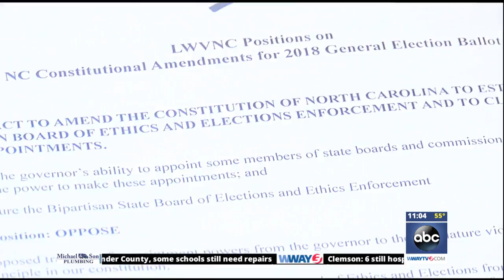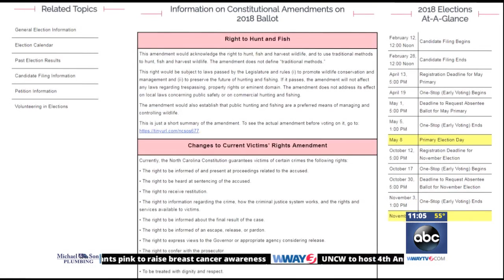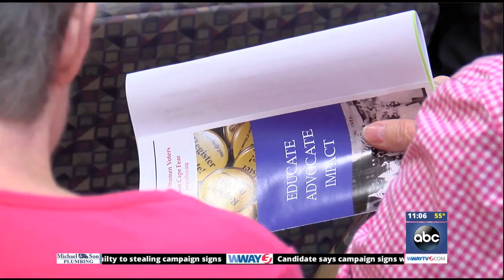League of Women Voters talks over ballot amendments